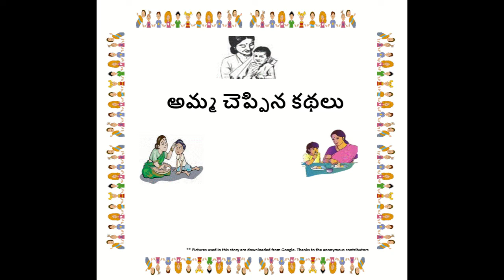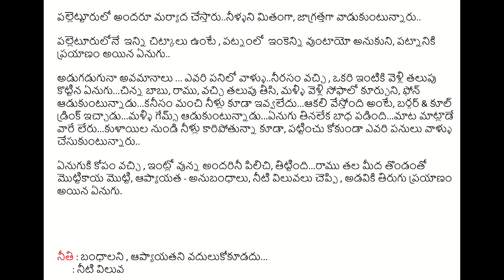TeluguNeethiKadhalu - Amma Cheppina Kadhalu #15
Enugu nerpina paatam!!!